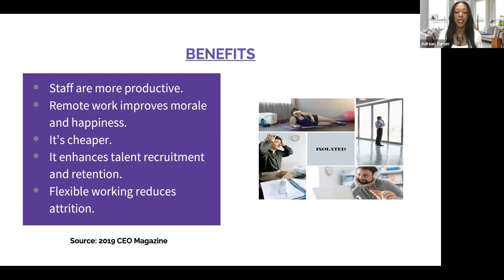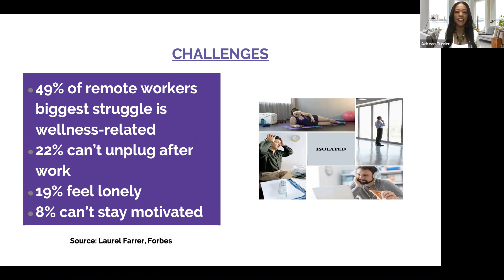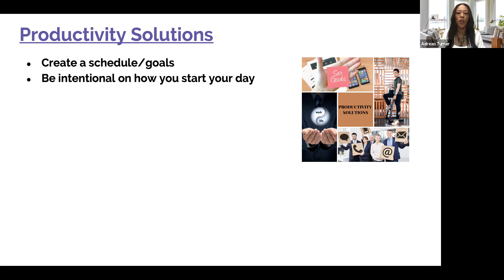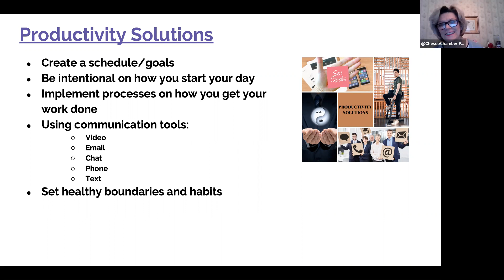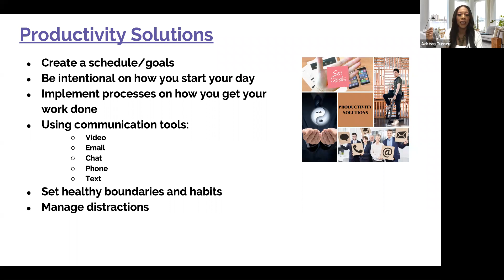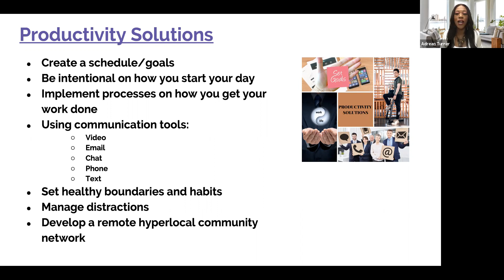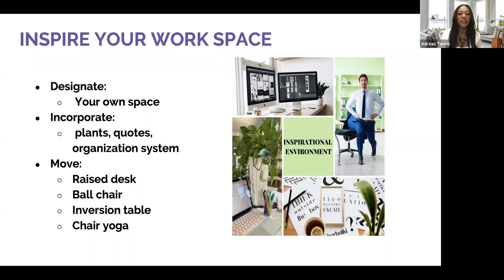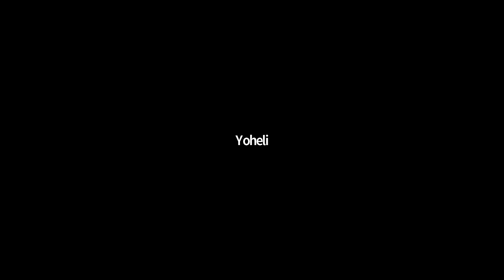Strategies for Success while Working from Home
with Adrean Turner